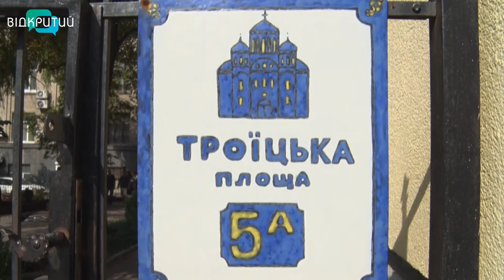У дніпровському музеї українського живопису відкрили виставку до Дня незалежності України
Пейзаж, натюрморт, батальний живопис і скульптура. У дніпровському музеї українського живопису відкрилась виставка до 30-річчя незалежності України. Понад 200 робіт на двох поверхах музею уособлюють творчість більш ніж п’ятдесяти провідних художників Дніпропетровщини.